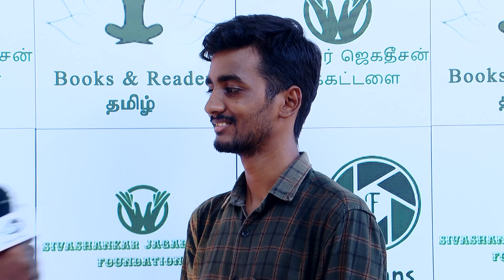Books and Readers | Interviews | வாசிப்புப்போட்டி 2023 மற்றும் filmreviews2023 பரிசளிப்பு விழா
Books and Readers | Interviews | வாசிப்புப்போட்டி 2023 மற்றும் filmreviews2023 பரிசளிப்பு விழா | நேர்காணல்கள்